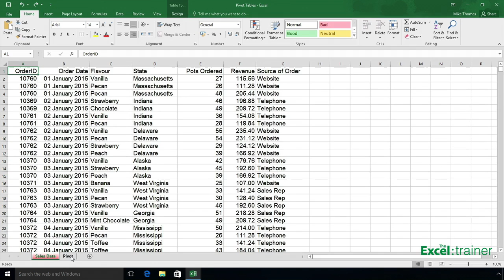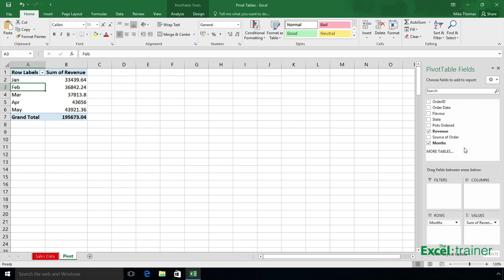Excel 2016 for Windows - Pivot Tables - Group By Month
In the recently released Excel 2016 for Windows, there's a new way to group data by month in a pivot table. This video shows you how to do it.